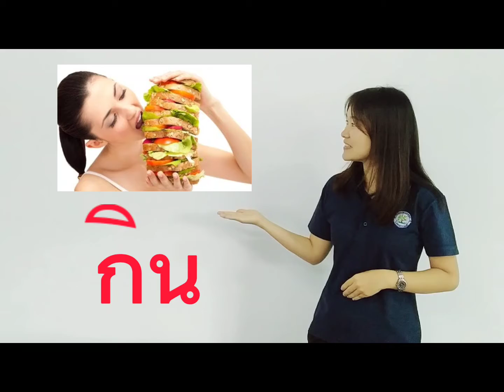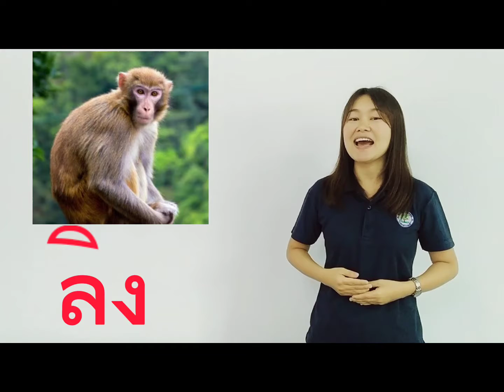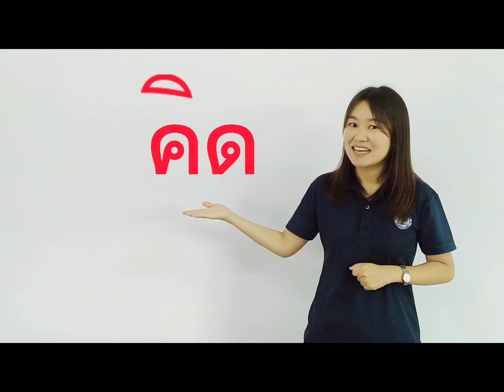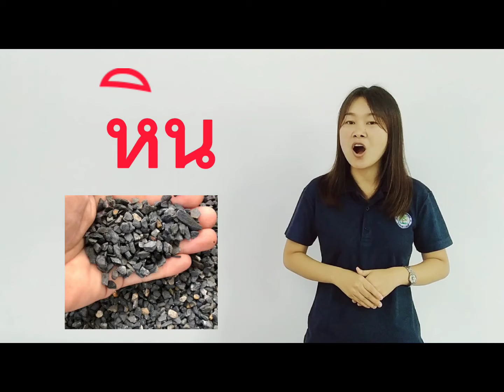วันพฤหัสบดีที่ 10 มิถุนายน 2564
สระ อิ